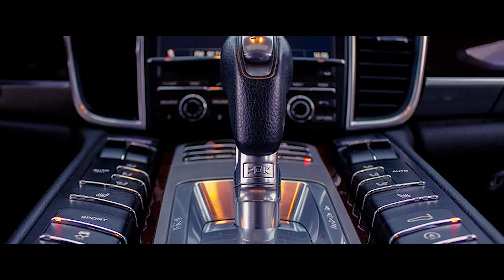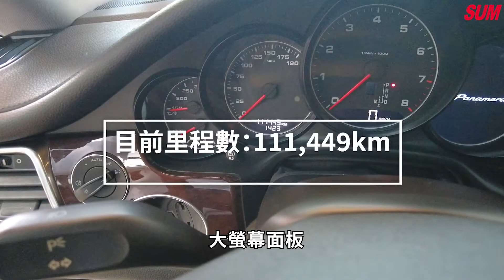【SUM中古車】PORSCHE PANAMERA 超吸睛！豪華轎跑｜PORSCHE保時捷 PANAMERA 2010年 3.6 黑 桃園市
聯絡人：游店長
LINE：@HETAI
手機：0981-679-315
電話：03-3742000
車輛資訊：PORSCHE PANAMERA
售價：128.8萬
車輛所在：桃園市八德區和強路306號